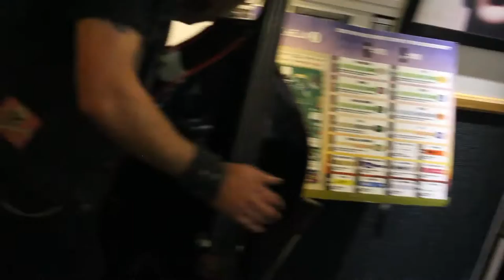The Blackjackits Perform Live on FM 94.9!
The Few...The Proud...The Blackjackits perform two songs off their self titled debut on FM 94.9 The Local Pyle with Tim Pyles.

1. You Are My Weakness
2. Where Will I Go?